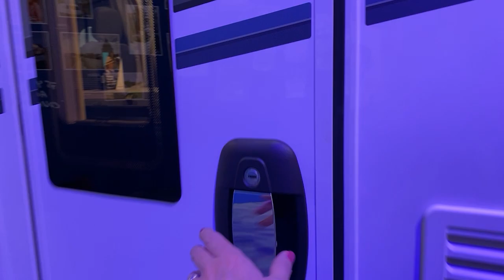2023 Bailey Adamo 60-4 motorhome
Introducing the four-berth Bailey Adamo 60-4 motorhome. It might be short and compact but it packs a punch when it comes to features, both inside and out.
In our latest motorhome walkthrough, we take a look around this new Bailey Adamo motorhome, with a drop-down bed and four travel seats.